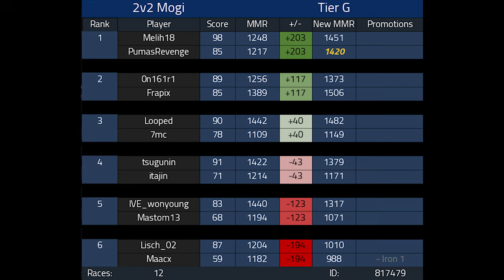MY TEAMMATE IS AWESOME 2v2 Format Competitive Mario Kart 8 Deluxe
MY TEAMMATE IS AWESOME PLAYS 2v2 Format Competitive Mario Kart 8 Deluxe